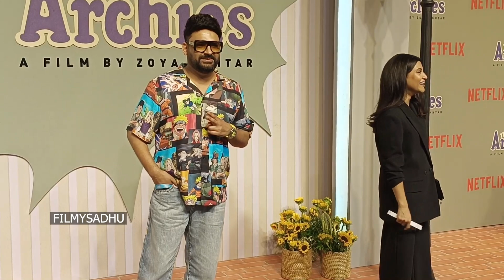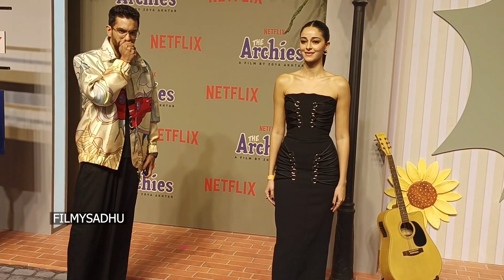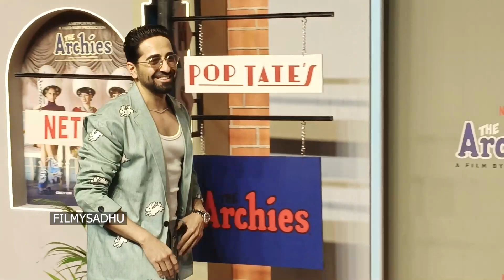The Archies Movie Premiere Event || Suhana Khan Khushi Kapoor Agastya Nanda || Filmysadhu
The Archies Movie Premiere Event || Suhana Khan Khushi Kapoor Agastya Nanda and their friends and family members was present at the Event.